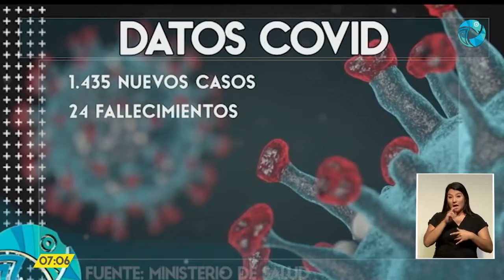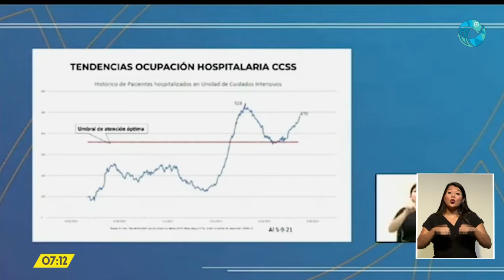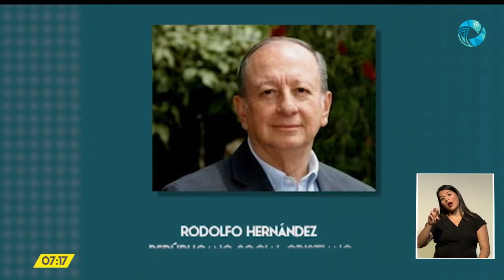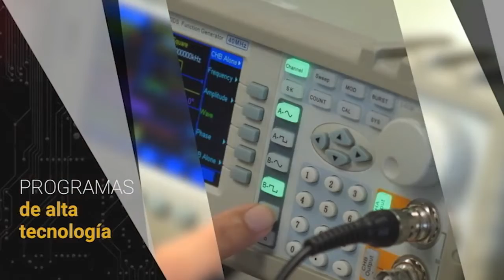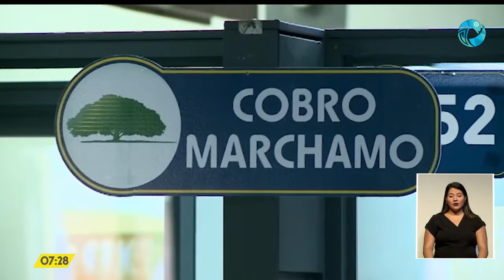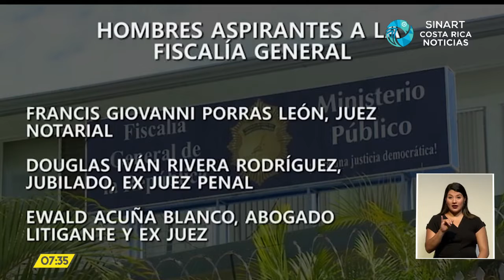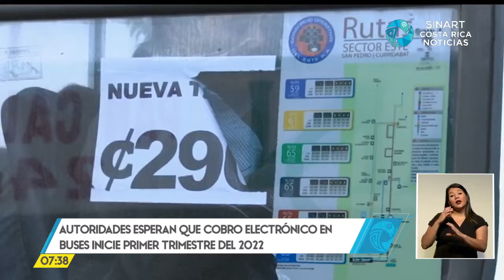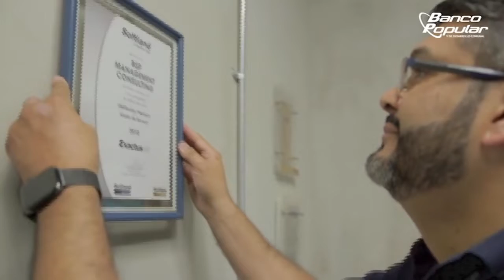Costa Rica Noticias - Estelar Lunes 06 Setiembre 2021